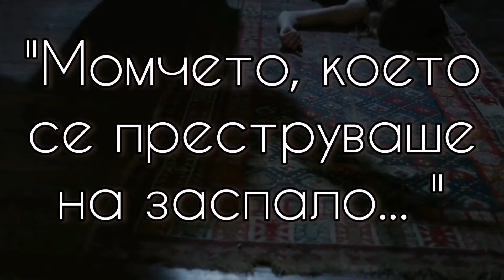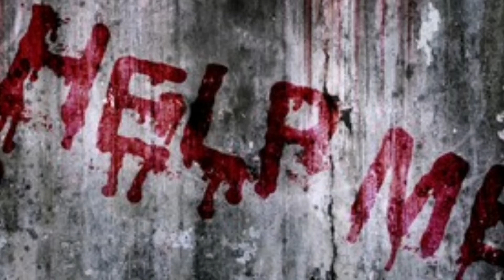🔞🤫 СТРАШНИ ИСТОРИИ еп.5 - "Момчето, което се преструваше на заспало..."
Това е 5-ти епизод от поредицата СТРАШНИ ИСТОРИИ. Една наистина доста страшна история,от която ще настръхнете!
ПРИЯТНО ГЛЕДАНЕ!